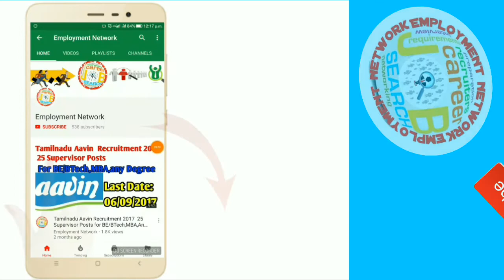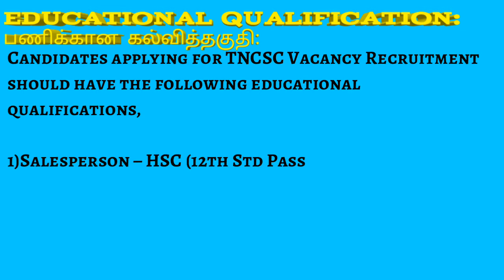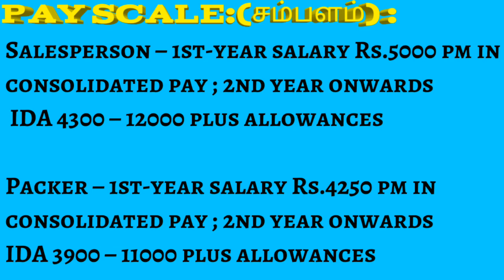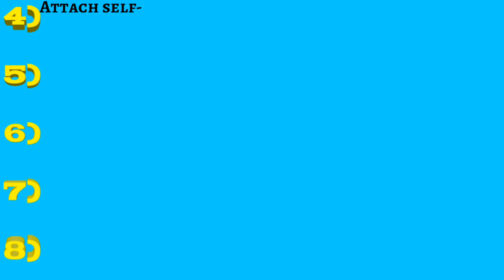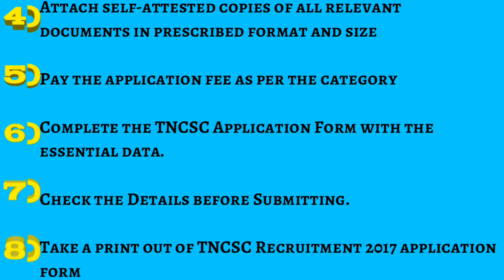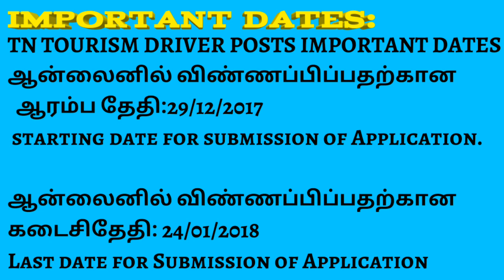Chennai Ration Shop Recruitment 2018 – 290 Salesperson Posts | Apply Online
CISF Recruitment 2017 – 487 Constable Fire Posts.

This video  Chennai Ration Shop Recruitment 2018 – 290 Salesperson Posts | Apply Online

12th qualification, bank jobs in tamilnadu ,
tamilnadu government jobs for diploma holders, tamilnadu govt jobs 2018 government jobs,